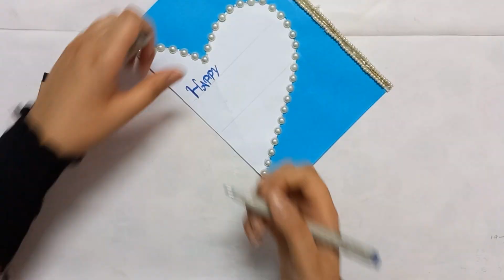Happy Birthday Card ||Birthday Greeting Card |Greeting Card for friend ||Safa Sohail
Musician: @iksonmusic